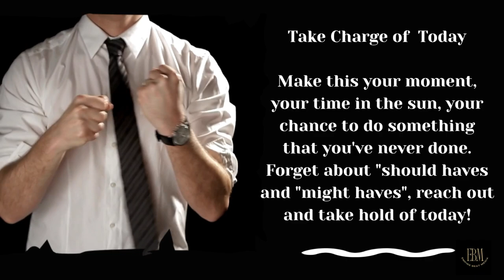Monday Motivation Take Charge